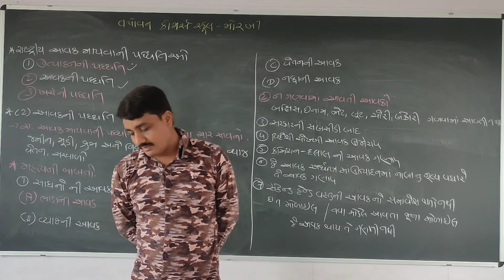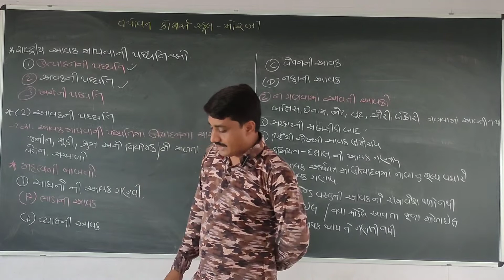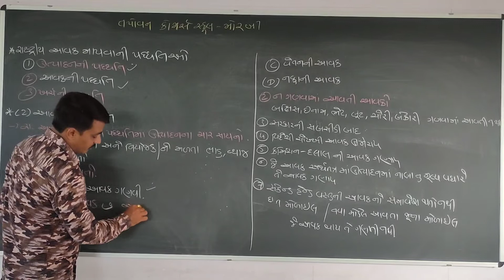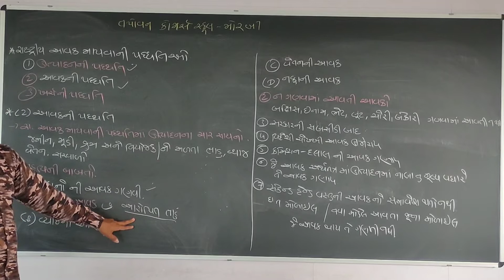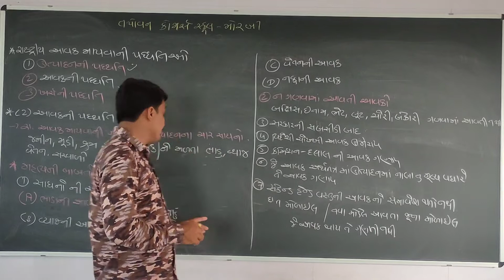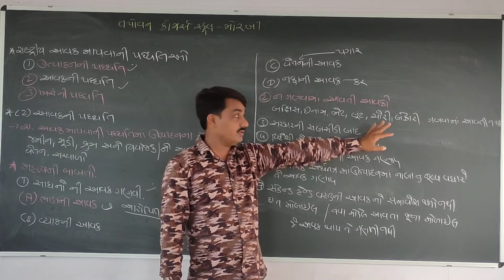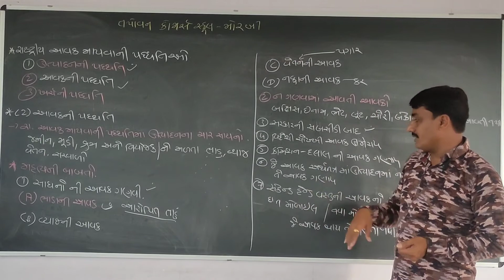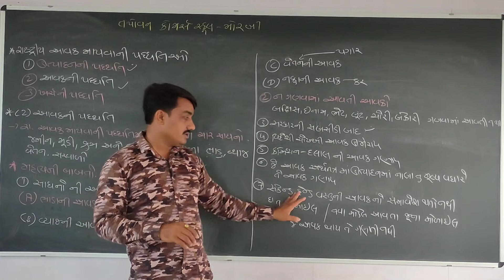Std-11 subject- economic ch-9 રાષ્ટ્રીય આવક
online class
Tapovan vidyalay & commerce school-morbi
Tapovan vidyalay
Tapovan pre school-morbi